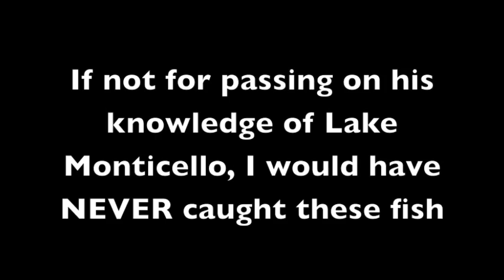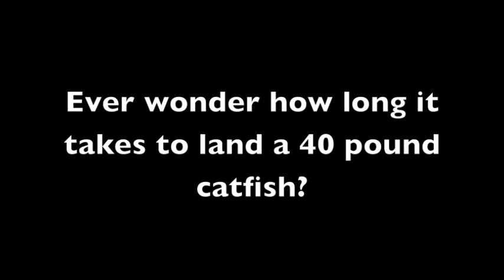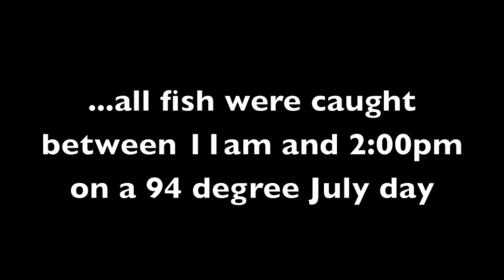Lake Monticello 2 July 2011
Fishing for blue catfish on Lake Monticello